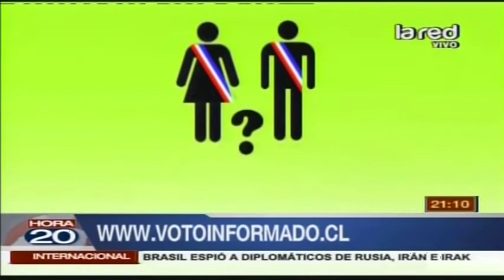Sitio web presenta al candidato que más representa al usuario